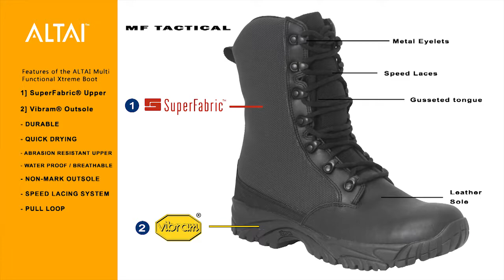ALTAI™ Boots K-9 Training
This is a training event for police dogs and law enforcement personnel. This event took place in Baxter, Minnesota. The officer in this video is wearing ALTAI™ boots and training with his Belgian Malinois.